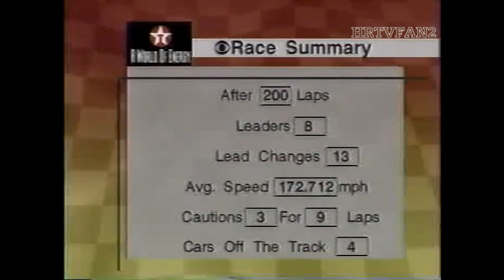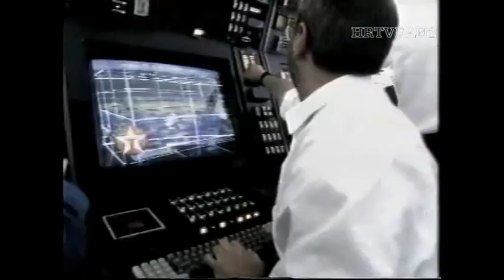February 15, 1998 CBS Daytona 500 Post-Race Show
(c)1998 NASCAR; WKRG-Nexstar Media Group and CBS Sports-Paramount Global

There were a few more commercial blocks, but I decided to leave those in with the post-race show for the 1998 Daytona 500.

This clip starts about midway through Lap 197 and contains the last 2.5 laps as "20 years of trying, 20 years of frustration" ends for Dale Earnhardt as the Intimidator wins the Daytona 500 (also snapping a nearly 2-year drought of victories, this would also be the final victory for crew chief Larry McReynolds {Larry Mac - who had been the winning Daytona 500 crew chief in 1992 with Davey Allison - would be reassigned by Richard Childress to Mike Skinner's team at mid-season})

As the race ends under caution, we get a quick interview with Richard Childress before we see the post-race inspection to make sure everything was on the up and up before Earnhardt gets congratulated by everyone's pit crews (interrupting to do donuts in the infield) en route to Victory Lane. Awaiting him is CBS' Ken Squier (in his first Daytona 500 not in the booth after giving way to Mike Joy) who - after being congratulated by Teresa - does the interview; with Earnhardt (after congratulating a crew member who was a new father and dedicating the win to, among others, his father Ralph and close friend - and most of the CBS crew's one-time colleague - Neil Bonnett) feeling confident about possibly getting a record-breaking 8th championship (that prediction didn't quite pan out) and receiving the Harley J. Earl Trophy for winning the Great American Race.

Meanwhile, CBS' Dick Berggren interviews runner-up Bobby Labonte (who started on the pole and is holding son Tyler); while Bill Stephens interviews 3rd place finisher Jeremy Mayfield (who went out of his way to congratulate new Penske teammate Rusty Wallace) before Berggren catches up with a sore Ken Schrader (the 4th place finisher is shown wearing ice packs).

After a quick recap, Ralph Shaheen interviews Rusty Wallace (whose 5th place finish was his best Daytona 500 finish up to then) before Berggren catches up with Ernie Irvan (Irvan, the 1991 winner who was making his debut with the new MB2 Motorsports team, had welcomed his son Jared).

Then, Mike Joy teases the Pepsi 400 in Daytona, which would be the first Daytona race under the lights (with Dale Earnhardt getting the opportunity to test out the speedway's new lighting setup). The race - originally scheduled for Independence Day 1998 (since the Fourth of July fell on the race's normal Saturday race) - ended up being postponed until October 17 due to wildfires in Central Florida; and CBS, which had recently regained NFL coverage and also wanted to avoid competing with FOX's airing of Game 1 of the World Series, allowed the race broadcast to move to TNN (now Paramount Network).

We then get our final remarks from host Ken Squier, Mike Joy, Ned Jarrett and Buddy Baker before a tease of the Nagano Olympics (which is where the recording ends).